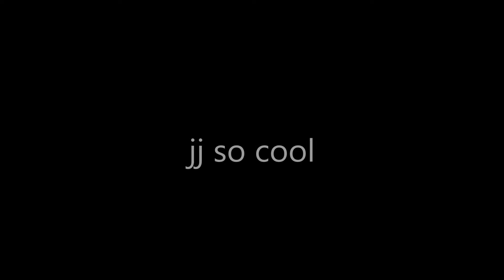Silvercreeking Gaming shout out video!!!!!!!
THANKS TO EVERYONE WHO SUPPORTS MY CHANNEL. PLEASE STAY ACTIVE IF YOU CAN.